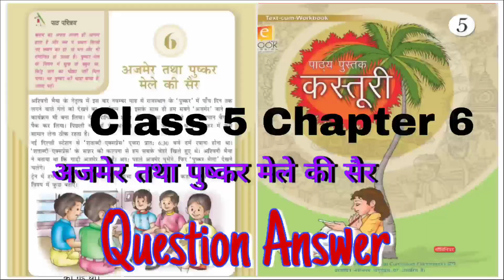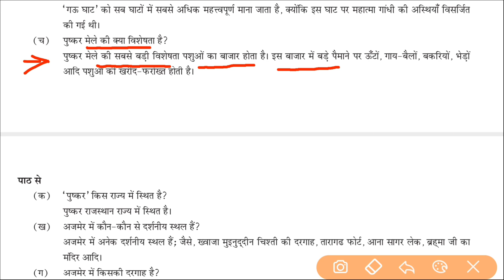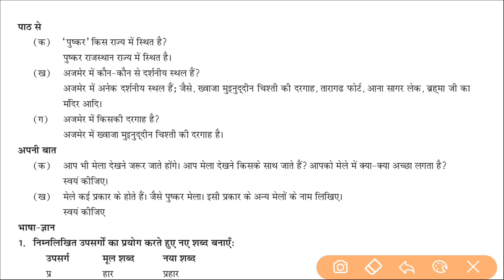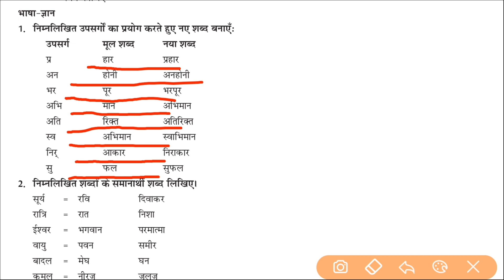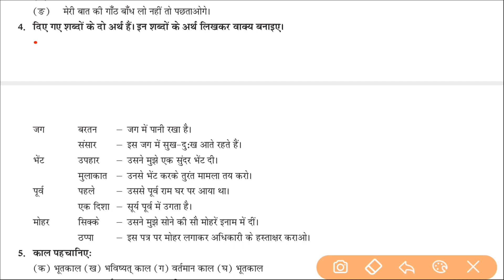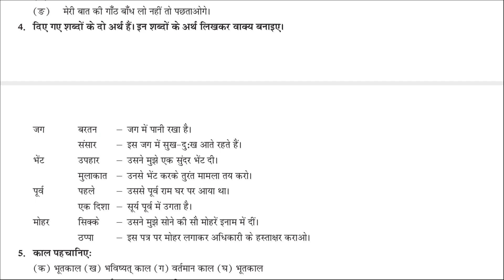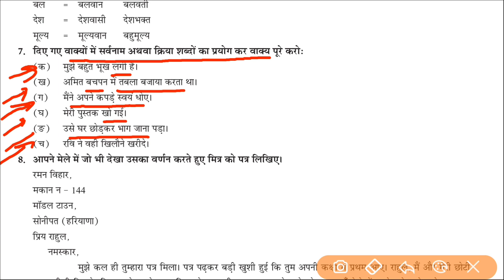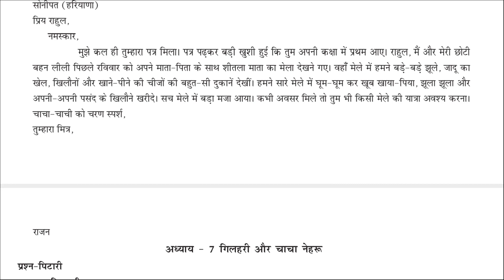6. अजमेर तथा पुष्कर मेले की सैर | Question Answer | Class 5 Chapter 6 | Kasturi Class 5 Hindi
Please watch 6. अजमेर तथा पुष्कर मेले की सैर | Question Answer | Class 5 Chapter 6 | Kasturi Class 5 Hindi
Ajmer tatha Pushkar mele Ki sair
Ajmer tatha Pushkar mele Ki sair class 6
Ajmer tatha Pushkar mele Ki sair question answer

Kasturi Class 5 Hindi
class 5
वर्ग 5
Chapter 6
कस्तुरी
Kasturi
Hindi
हिंदी
Question Answer
prashn Uttar
प्रश्न उत्तर